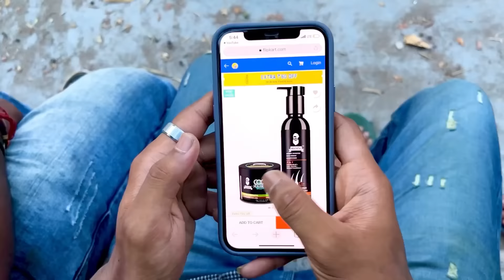ও ই আর কি করেই ফেললাম🤔😨😱Sanjay Das Funny Videos @BishaktoSANJU @yourbishaktosanju6230 (2022)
Muuchstac Cocoalo Hair Cream & Shampoo Combo:-

Muuchstac Cocoalo Hair cream (Amazon Dubai)

Muuchstac Herbal shampoo with inbuilt conditioner (Amazon Dubai)

ও ই আর কি করেই ফেললাম🤔😨😱Sanjay Das Funny Videos  @Bishakto SANJU      @Your Bishakto SANJU   (2022)
D.O.P:Sanjay Das/Subhra Karmakar

Editor
 : Souhardya Sarkar

          SUBHRA KARMAKAR